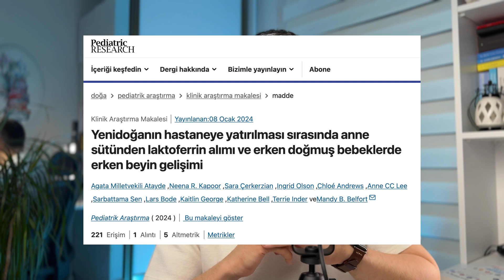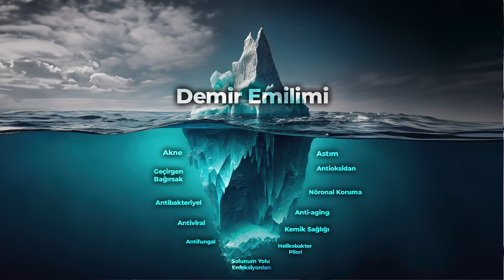Mucize Protein: LAKTOFERRİN (Nedir, Nasıl Kullanılır, Faydaları Nelerdir?) SİVİLCE SORUN OLMASIN!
Son yıllarda birbiri ardına faydaları ortaya çıkan, üzerine kongreler düzenlenen ve ilerleyen dönemde adını çok daha fazla duyacağımız mucize protein Laktoferrin, anne sütünde bol miktarda bulunan, bunun yanında sığır sütünden de izole edilerek takviye olarak kullanılabilen bir molekül. Yapılan çalışmalarda bağışıklık sistemini güçlendirici etkisinden, sivilce ve akne sorununa kadar, solunum sistemi hastalıklarından, sinir sistemi hastalıklarına kadar birçok faydası kanıtlanmıştır. Özellikle demir emilimi konusunda yan etki yapmadan klasik demir takviyelerine demiri çok daha fazla yükseltebildiği de gösterilmiştir. Bağırsakta serbest demiri hapsederek, demir resöpterlerine kadar ulaştırır. Aynı zamanda serbest demiri, bakterilerin kullanmasını engeller. Laktoferrin seçerken, saflık oranına dikkat etmek gerekiyor. Aynı zamanda içerisinde süt proteinleri bulunabileceği için laktoz intoleransı olan kişilerde rahatsızlık yaratabilir. Bu nedenle Laktaz enzimi ve etkilerini sinerjik olarak destekleyen Çinko ile birlikte kullanmak elde edilen faydayı artıracaktır.

00:00 Laktoferrin Nedir? Nerelerde Bulunur?
02:14 Demir Eksikliğinde Laktoferrin Faydaları, Demir Nasıl Yükselir?
04:34 Laktoferrin Sivilce, Bağışıklık, Bağırsak Faydaları
07:16 Laktoferrin Nasıl Seçilir? Laktaz Enzimi ve Çinko Önemi
08:35 Laktoferin Nasıl Kullanılır? Ne Kadar Kullanılır?
09:34 Laktoferrinin Faydaları

Laktoferrin nedir?
Laktoferrin faydaları
Sivilce ve laktoferrin
Demir eksikliğine doğal çözüm
Demir nasıl yükseltilir
Laktoz intoleransı
Laktaz enzimi nedir